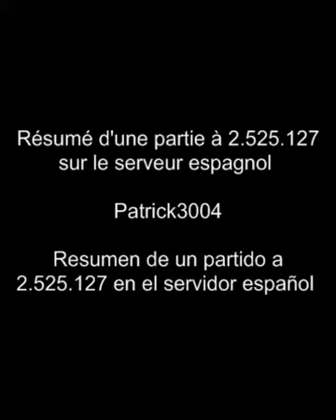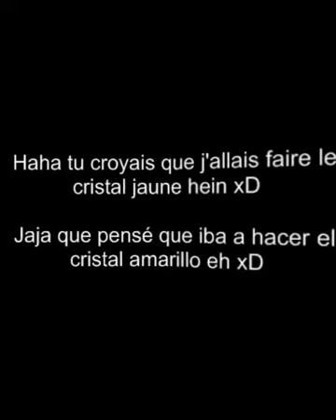Résumé Partie Hammerfest à 2.525.127 points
Voici la vidéo de ma première partie à 2,5M :D

Plusieurs cristaux dans la vidéo ;)